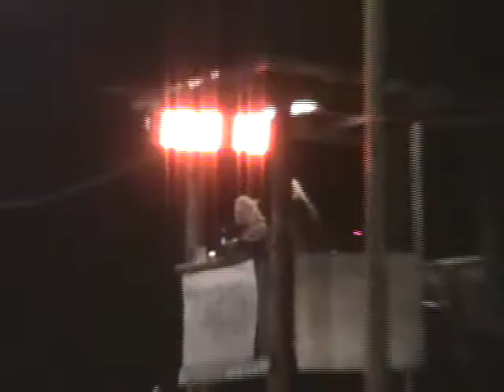Breanna and Zena. NBHA 03/01/14